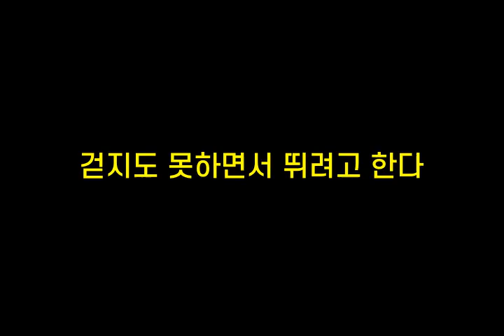기억력향상, 치매예방 초성퀴즈, 속담퀴즈 #254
1. ㅂㅎㅈㄹㅇㄲㅌ한ㄷ
 2. ㄷㅇㅇ보ㅈㄴㄴㅁㅅㅇㄴㅇㄷ
 3. 걷ㅈㄷㅁㅎㅁㅅㄸㄹㄱㅎㄷ
 4. ㅅ귀ㅇㄱㅇㄱ
 5. ㅇ이ㅆㅇㅇㅇㄹㅆㅇㄷㄷ